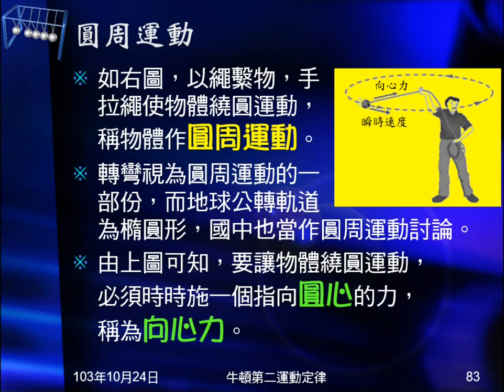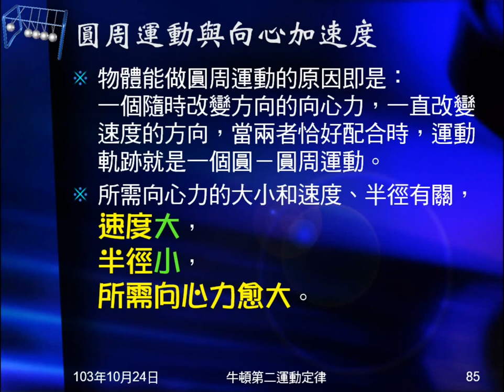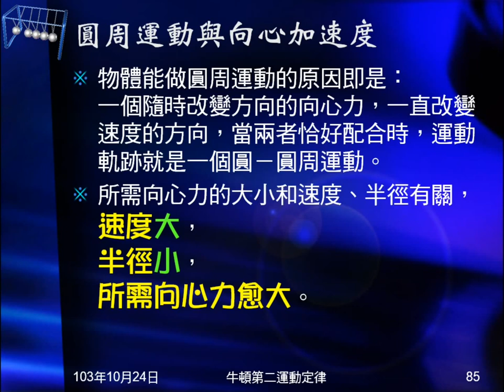103學年國三理化 牛頓運動定律35：圓周運動、向心力、向心加速度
說明何謂圓周運動，說明圓周運動需要向心力。解釋向心力會產生向心加速度，及向心加速度的作用。介紹圓周運動需要的向心力，與什麼因素有關？